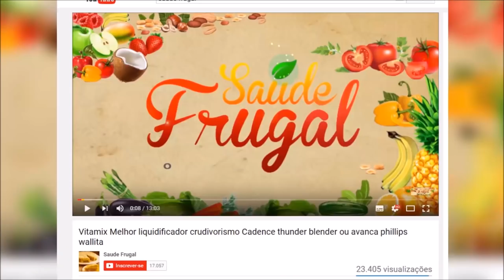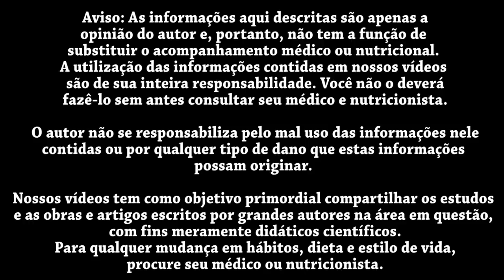FISICULTURISTA ADOTA DIETA NATURAL GANHA MAIS MASSA E REVERTE OVÁRIO POLICÍSTICO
Eduardo Corassa, do site Saúde Frugal, entrevista Taty Alencar, arquiteta, artista, ex-fisiculturista e crudívora vegana há 5 anos.

FISICULTURISTA ADOTA DIETA CRUA GANHA MAIS MASSA E REVERTE OVÁRIO POLICÍSTICO

5 RAZÕES PARA SUBSTITUIR O ARROZ! Troque o arroz por isso!